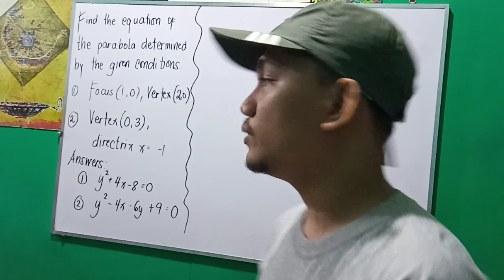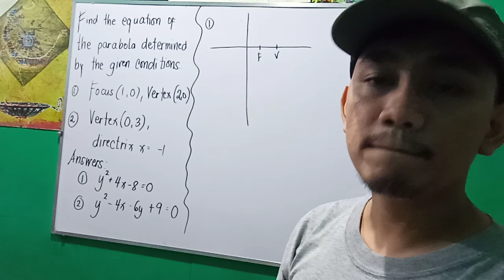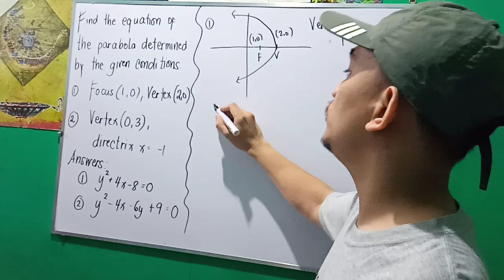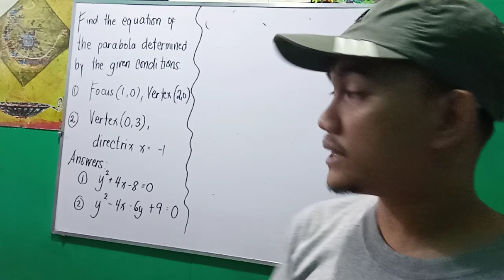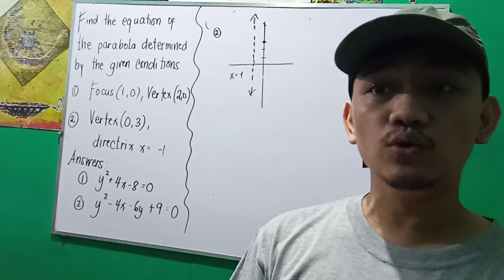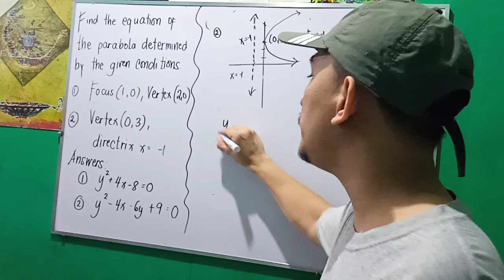Pre-Calculus: Parabola Determined by Given Conditions Part II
How to find the equation of a Parabola given different kind of conditions